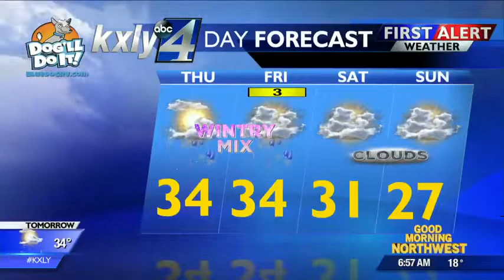Morning Sprint for February 14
KXLY4's GMNW team has your Morning Sprint for Thursday, February 14th.